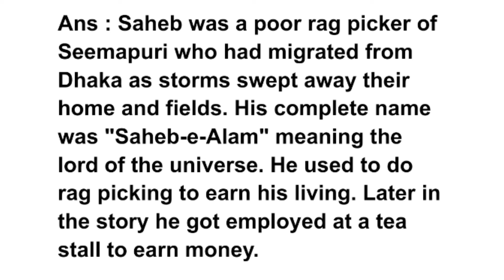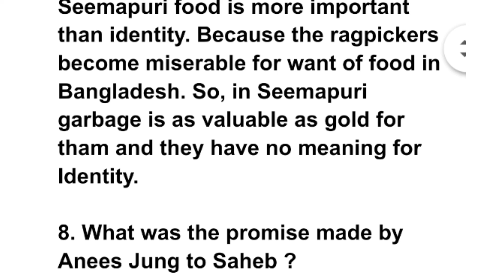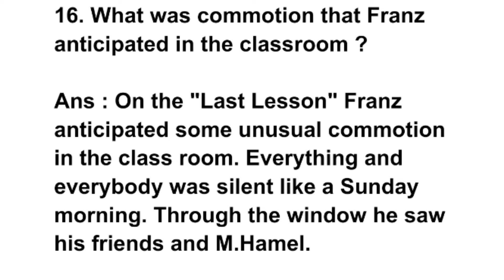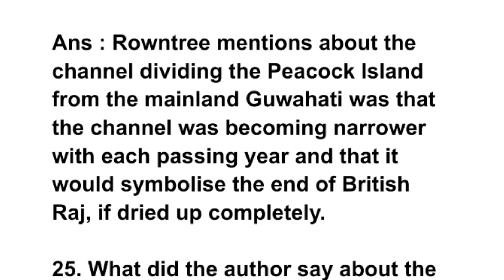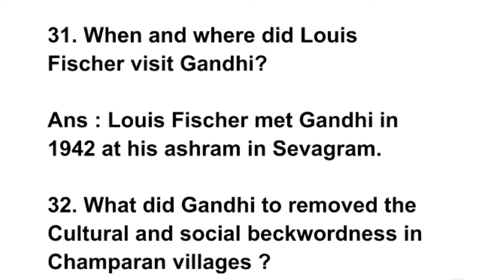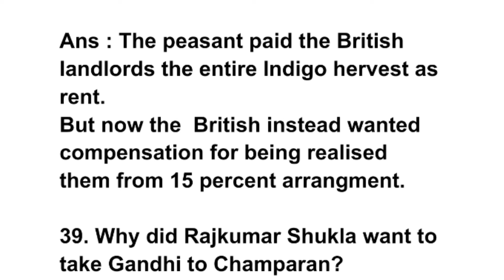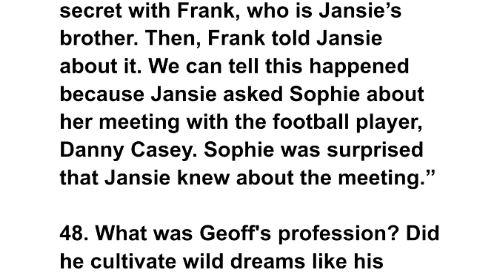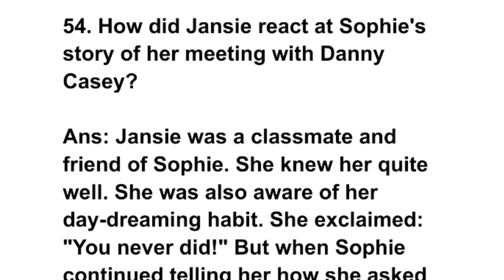HS 2024 English Common Questions-Answer/HS Exam 2024 English গোটেই Lesson ৰ Common Questions-Answer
PART -02 VIDEO COMING SOON.

HS 2ND YEAR ALL SUBJECT COMMON+ IMPORTANT QUESTIONS -ANSWER FOR HS FINAL EXAM 2024👇

Quaries Solve
hs 2024 english common questions answer

hs final exam 2024 english common questions answer

hs 2024 english important question answer

hs 2024 english all lessons common questions answer

hs 2nd year 2024 English common questions answer

Class 12 English important questions answer

HS Final Exam English common questions answer

HS 2024 English Paper

HS Final Exam 2024 English

HS 2024 English

English

Rahul 10M

Ahsec

HS 2024

আগতে আমাৰ এইটো CHANNEL ৰ নাম Rahul 10M আছিল এতিয়া ইয়াৰ নাম CHANGE কৰি Rahul 10M Classes কৰা হল। আশা কৰিছোঁ আপোনালোকে নামটো আদৰি লব।

                                   ধন্যবাদ 🙏